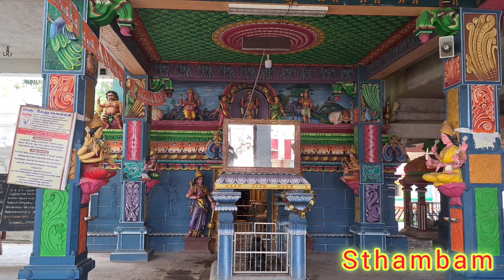திருநீலகண்டேஸ்வரர் திருக்கோயில் ll கெரகம்பாக்கம் ll NEELAKANDESWARAR TEMPLE ll GERUGAMBAKKAM ll